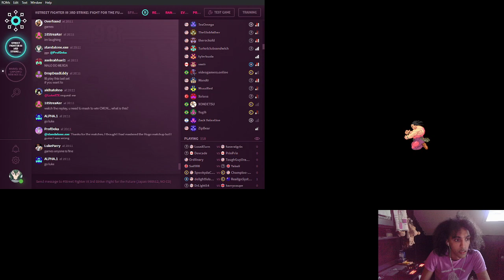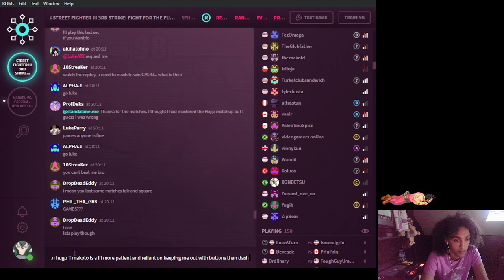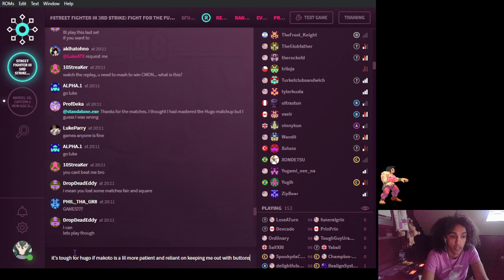3Saturdays | ProfDelka [makoto] vs. standalone.exe [hugo] FT3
fightcade third strike action!! come level up with the lock gang every saturday @ 3PM EST